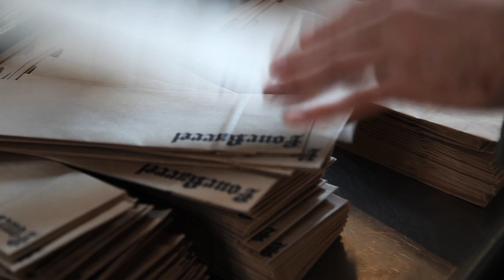Four Barrell Coffee | An Acoustic Movie